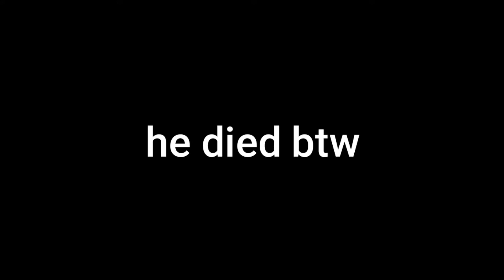Gang beasts | but I suck at it funny moments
Yo what's up gamers hope y'all liked the video and cya next time